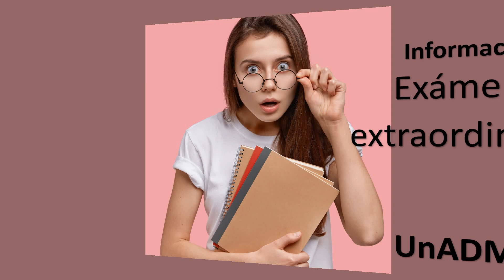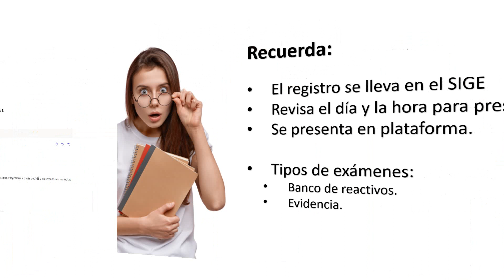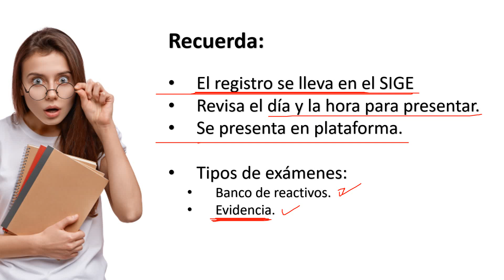💥Informacion EXÁMENES EXTRAORDINARIOS. UnADM 2021👀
Video informativo sobre las fechas de registro y presentación de éxamenes extraordinarios para los estudiantes de la UnADM, ciclo 2021